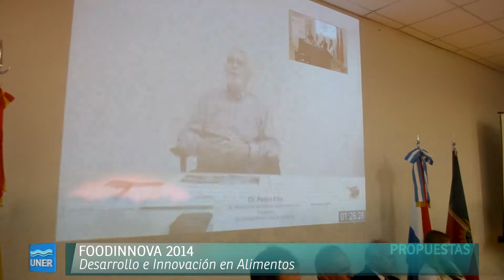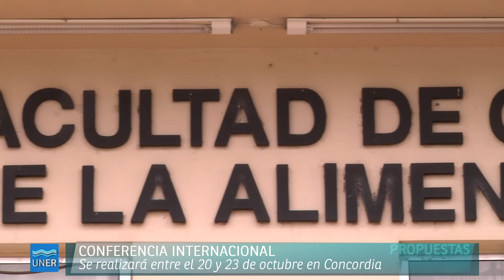Presentación Food Innova 2014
Tercera Conferencia FoodInnova® 2014

El pasado lunes 7 de abril, se realizó en la Facultad de Ciencias de la Alimentación con sede en Concordia, el lanzamiento de lo que será la Tercera Conferencia Internacional sobre Desarrollo e Innovación en Alimentos - FoodInnova® 2014 - a desarrollarse entre el 20 y el 23 de octubre en la localidad concordiense.

Estuvieron a cargo de la presentación oficial  el Rector de la Universidad Nacional de Entre Ríos, Jorge Gerard, el intendente de Concordia, Gustavo Bordet, el Decano de  la Facultad de Ciencias de la Alimentación, Hugo Cives y la Subsecretaria de Ciencia y Tecnología del Gobierno de Entre Ríos, Luisina Pocay. Asimismo, y mediante comunicación por videoconferencia, dirigió su mensaje desde la Universidad Politécnica de Valencia (España) - Institución coorganizadora de la conferencia- el Dr. Pedro Fito, Presidente de la Comisión organizadora de FoodInnova 2014.

El Decano de la Facultad Ciencias de la Alimentación, Hugo Cives, luego de presentar a las autoridades que lo acompañaban, expresó que "hacer esta edición de FoodInnova en Concordia nos posiciona en una escena inimaginable por los factores positivos que de ella lograremos. Hoy nos toca a nosotros hacer el lanzamiento que consideramos histórico en toda su dimensión porque hoy nuestra ciudad pasa a ser, modestamente hablando, el ombligo del mundo. Cuando hablamos de generar conocimiento con innovación y con transferencia estamos ante un compromiso no solamente local sino que tiene que ver con la alimentación en el mundo, con la producción, distribución y con la seguridad alimentaria. Reitero, a mi modesto entender, que nuestra Facultad de Ciencias de la Alimentación, representando a nuestra Universidad Nacional de Entre Ríos, sea el lugar geográfico desde el cual este lanzamiento se realiza es un hecho que marca un antes y después". Graficó el encuentro con una expresión futbolera, al decir "sin exagerar, después del Mundial de Fútbol nosotros tendremos la nuestra a la que llamó la Copa Mundial de la Tecnología, en la cual hay un solo estadio".

La misma importancia del encuentro remarcó el intendente Bordet, quién luego de agradecer al Rector Jorge Gerard y a la UNER por elegir Concordia para el encuentro, destacó que "esta Facultad de Alimentación es un faro en tecnología de alimentos, dando profesionales a todo el país y generando científicos que han investigado distintas formas para poder producir alimentos de calidad. Por esto es doble la importancia de este evento, por un lado como concordienses significa un doble desafío que lo asumimos con toda la responsabilidad que merece y por otro lado poder completar estas innovaciones en ingeniería alimentaria que precisa la provincia de Entre Ríos".

El Rector Jorge Gerard, sumándose a las voces anteriores, destacó que será "un evento relevante desde el punto de vista científico y una oportunidad muy buena para nuestros jóvenes, que pueden aprovechar este congreso para tomar contacto directo con investigadores de primer nivel mundial, que van a poder debatir sus problemas y preguntas y conocer los trabajos de investigación que se están realizando".  Inmediatamente, presentó al Dr. Pedro Fito, Presidente de la Comisión organizadora de FoodInnova 2014, quién, desde España, afirmó que es "importante de subrayar, que el mundo de los alimentos ha cambiado, se ha convertido en una parte de la tecnología con profundas fundamentaciones científicas, donde las cosas no solo se describen sino se intentan entenderlas. Entender lo que ocurre cuando transformamos alimentos es la única forma de generar herramientas para generar cosas nuevas, para desarrollar alimentos más saludables, mejorar las posibilidad de exportación de nuestra producción". Desde la Universidad Politécnica de Valencia, Fito afirmó que "esto es muy importante para países como Argentina y también España, donde una parte importante de nuestras riquezas está en la agricultura y ganadería, en la pesca y donde existen instituciones como las nuestras, donde se toman muy en serio la tarea de enseñar, no puede ir sola sin tener a su lado un gran esfuerzo programado de mejorar los conocimientos y mejorar las implicaciones en la enseñanza de los alumnos".

Sobre FoodInnova 2014

En los últimos años se ha tornado central el análisis y debate sobre la necesidad de innovación alimentaria y su impacto en las economías y los consumidores de los distintos países. Con el objetivo de renovar el debate sobre la producción y distribución de alimentos seguros en forma sustentable, la Conferencia  reunirá a todos los actores vinculados a la innovación de alimentos: personal técnico de la industria alimentaria, científicos, profesionales de salud, organismos de apoyo a la investigación, entes reguladores de alimentos y consumidores, entre otros".